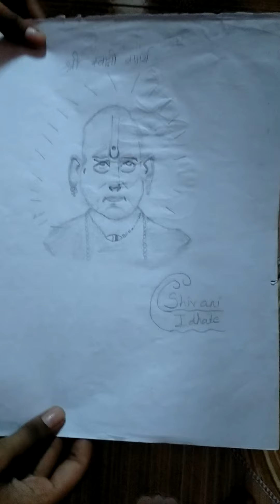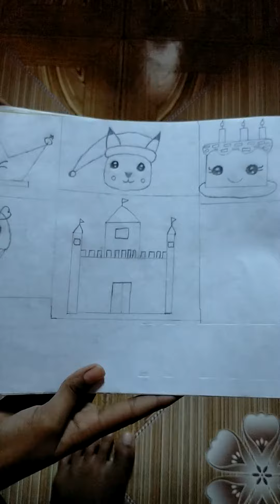My Drawings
If you like my channel so please  like and